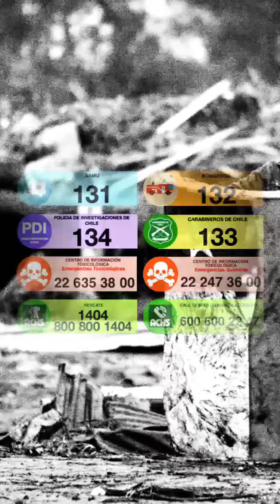[CASO DON MIGUEL] Parte 3, Llamadas a Carabineros, Terremoto 27-F.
Llamada a carabineros realizada momentos antes del terremoto del 27 de febrero de 2010, la cual es de una naturaleza desconocida.

En esta tercera llamada, no conocemos la identidad de quien llama, alguien que en apariencia no está solo e indica observar algo a la lejanía, en alguna de las playas de la región del Bío-Bío, tan solo unos instantes antes del terremoto del 27f, en Chile.